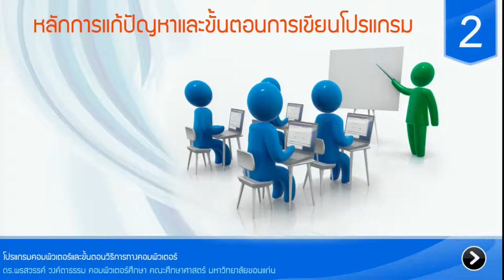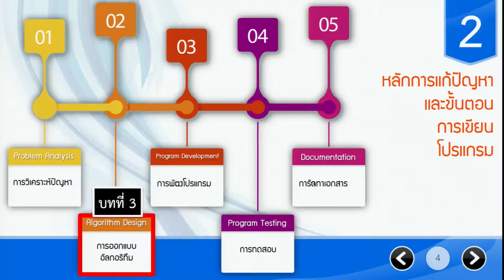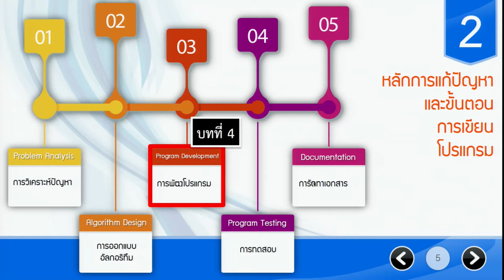หลักการแก้ปัญหาและขั้นตอนการเบียนโปรแกรม4